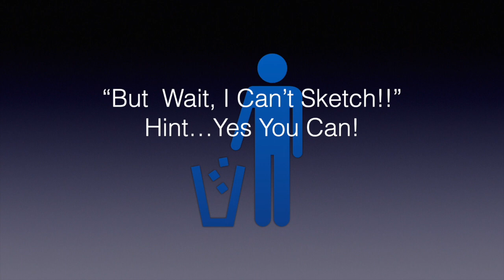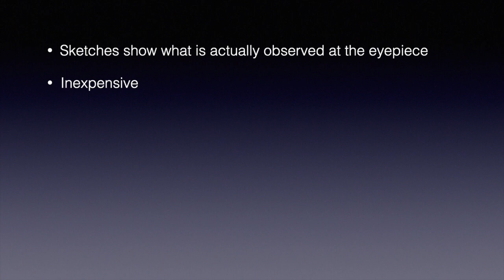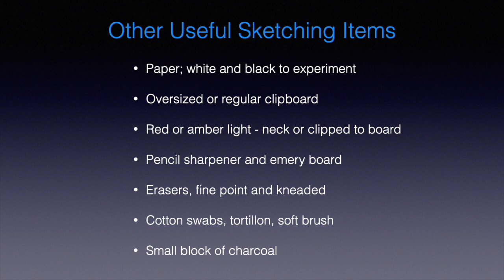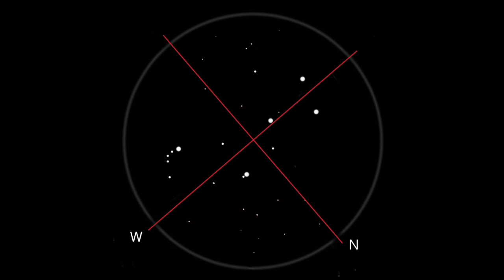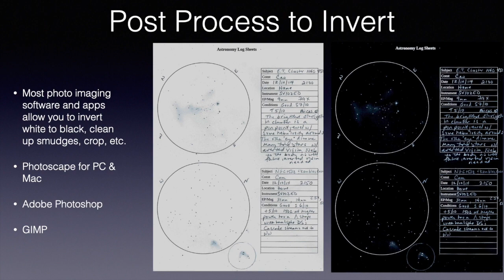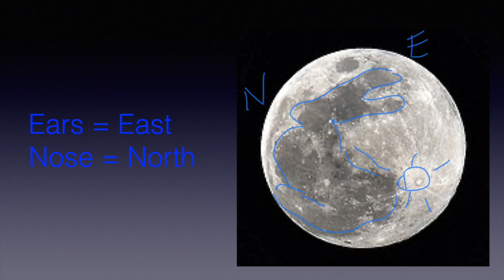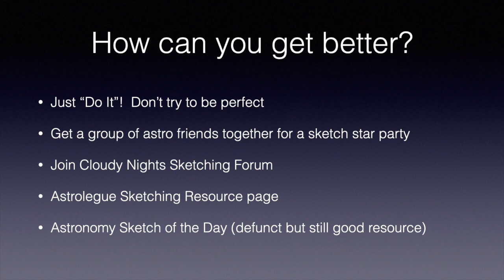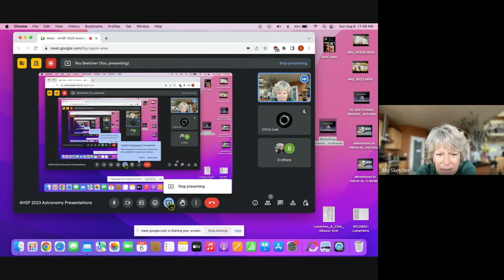Sketching Astronomical Objects with Dr. Cindy Krach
Cindy gave us an amazing detailed how to and sketch along presentation for AHSP 2023.